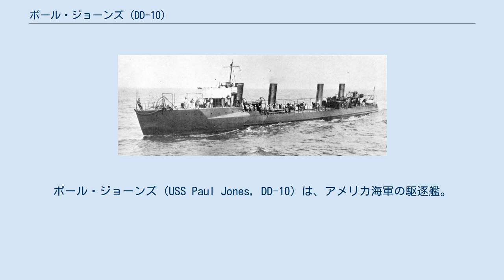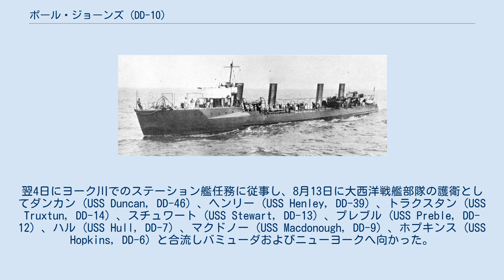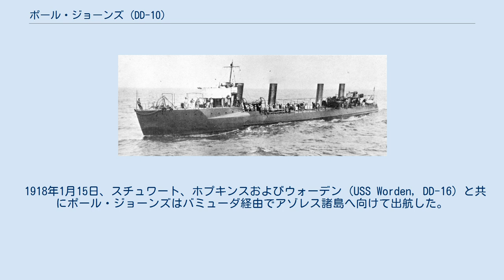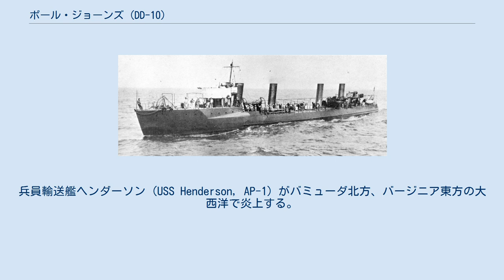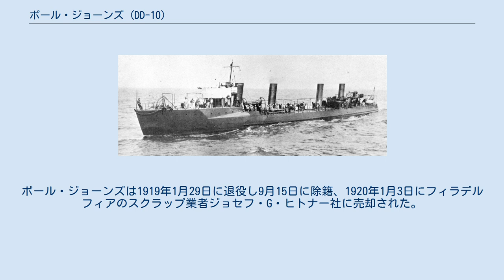ポール・ジョーンズ (DD-10)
ポール・ジョーンズ (USS Paul Jones, DD-10) は、アメリカ海軍の駆逐艦。
ベインブリッジ級駆逐艦の1隻。
艦名は海軍の英雄ジョン・ポール・ジョーンズに因む。
 ポール・ジョーンズは1899年4月20日にカリフォルニア州サンフランシスコのユニオン鉄工所で起工、1902年6月14日にエリザベス・ゴールズボロー・アダムズ夫人によって命名、進水し、1902年7月19日に艦長R・F・グロス大尉の指揮下就役した。
 当初は水雷駆逐艦として建造されたポール・ジョーンズはサンフランシスコを母港に指定され、太平洋艦隊で任務に従事した。
第一次世界大戦初期には太平洋水雷艦隊の一部としてサンフランシスコで活動した。
 ポール・ジョーンズは1917年4月23日にバージニア州ノーフォークを出航、カリフォルニア州サンディエゴ、アカプルコ、パナマ運河地帯を経由し、8月3日にグアンタナモ湾に到着した。
翌4日にヨーク川でのステーション艦任務に従事し、8月13日に大西洋戦艦部隊の護衛としてダンカン (USS Duncan, DD-46) 、ヘンリー (USS Henley, DD-39) 、トラクスタン (USS Truxtun, DD-14) 、スチュワート (USS Stewart, DD-13) 、プレブル (USS Preble, DD-12) 、ハル (USS Hull, DD-7) 、マクドノー (USS Macdonough, DD-9) 、ホプキンス (USS Hopkins, DD-6) と合流しバミューダおよびニューヨークへ向かった。
 ポール・ジョーンズはブルックリン海軍工廠を8月24日に出航し、ロードアイランド州ニューポートに到着、同地で一連の船団護衛任務を行い、9月24日にニューポートに帰還した。
その後ノーフォーク沖、リンヘヴン・ローズ、チェサピーク湾で訓練活動および他の任務に従事し、12月29日にペンシルベニア州フィラデルフィアに到着した。
 1918年1月15日、スチュワート、ホプキンスおよびウォーデン (USS Worden, DD-16) と共にポール・ジョーンズはバミューダ経由でアゾレス諸島へ向けて出航した。
バミューダを出発した後、ポール・ジョーンズは左舷に重大な漏水を生じ帰還の許可を求めた。
1月23日から26日までポール・ジョーンズの乗員は損傷と苦闘し、艦を沈没から救うことに成功した。
後部弾薬庫は氾濫し、悪天候の下乗員は艦の前進を維持するために奔走し、飲料水および真水は全て失われ、2基のボイラーは海水が入れられた。
操作可能なポンプもなく、バケツによって人力で海水が補給され、遭難信号を送ったものの何の反応もなく、ポール・ジョーンズは最後にセント・デヴィッズ・ヘッドからの信号を受信し、錨を降ろした。
 ポール・ジョーンズの乗員は疲れ果てたが、非常に幸福であった。
2月22日まで修理のためバミューダに残り、その後給炭艦マーズ (USS Mars, AC-6) に護衛されフィラデルフィアに向かい、2月25日に到着した。
フィラデルフィア海軍造船所での本格的な修理の後、ポール・ジョーンズは4月18日にバージニア州のモンロー砦に到着し、8月6日までチェサピーク湾およびその周辺で様々な任務に従事した。
 ポール・ジョーンズの経歴のハイライトは7月2日であった。
兵員輸送艦ヘンダーソン (USS Henderson, AP-1) がバミューダ北方、バージニア東方の大西洋で炎上する。
ポール・ジョーンズは炎上するヘンダーソンからフォン・スチューベン (USS Von Steuben, ID-3017) へ乗員を運んで4度往復し、1,250名の海兵隊の士官および兵員、50トン以上の貨物を救った。
翌日、ポール・ジョーンズはヘンダーソンと共にデラウェア防波堤へ向かった。
 船団護衛中の8月7日、ポール・ジョーンズと僚艦は O-6 (USS O-6, SS-67) を敵潜水艦と誤認し、砲撃を行う。
友軍の艦であることが確認されるまでに O-6 は司令塔に7発の直撃弾を受けた。
ポール・ジョーンズは損傷を受けた O-6 をデラウェア湾へ護衛し、翌日防波堤に到着した。
 ポール・ジョーンズは8月9日にハンプトン・ローズに到着し、その後チェサピーク湾での機雷探索、船団護衛および他の任務に従事し、1919年1月31日に不活性化が行われた。
ポール・ジョーンズは191...